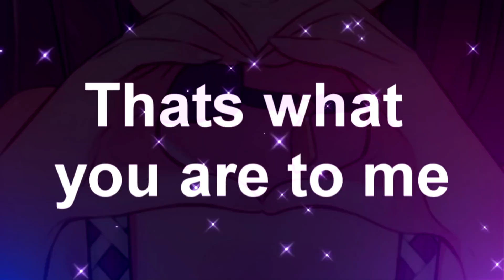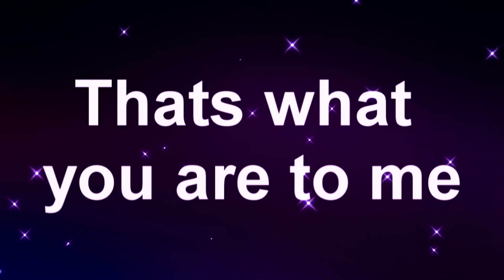12K??? REALY!!?? | THANK YOU!!!♥